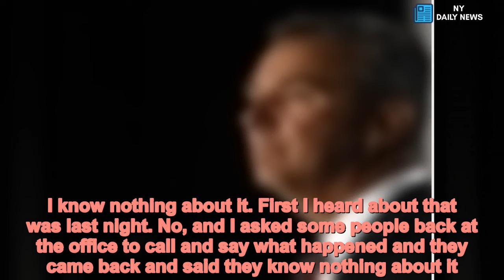Urban Meyer placed on leave in bombshell Ohio State move - Daily News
Ohio State has placed coach Urban Meyer on paid administrative leave while it investigates claims that his wife knew about allegations of domestic violence against an assistant coach years before he was fired last week.  Courtney Smith gave an interview to Stadium and provided text messages to former ESPN reporter Brett McMurphy between her and Shelley Meyer in 2015 and with the wives of other Buckeyes coaches. Courtney Smith also provided threatening texts she said came from her ex-husband, former assistant Zach Smith.  “Shelley said she was going to have to tell Urban,” Courtney Smith told Stadium. “I said: ‘That’s fine, you should tell Urban.'”  Zach Smith was fired last week after an Ohio court granted a domestic violence protective order to Courtney Smith.  Hours after Courtney Smith’s interview was posted online Wednesday, Ohio State said it was conducting an investigation into the allegations and Meyer was being placed on leave. Offensive coordinator Ryan Day will serve as acting head coach for the Buckeyes, expected to be one of the top teams in the nation again this season.  Meyer said he and athletic director Gene Smith agree that being on leave during the inquiry was best for the investigation.   More On:  urban meyer  Coach's ex-wife's abuse texts put Urban Meyer in crosshairs   Urban Meyer: 'All-out investigation' after J.T. Barrett's pregame injury   Urban Meyer raises J.T. Barrett Heisman hype after Ohio State's comeback   Urban Meyer's wife sorry about tweet ripping Kaepernick    “This allows the team to conduct training camp with minimal distraction. I eagerly look forward to the resolution of this matter.” Meyer said.  Meyer is heading into his seventh season at Ohio State, where he is 73-8 with a national title in 2014 and two Big Ten Conference championships. Shelley Meyer is a registered nurse and is employed as an instructor at Ohio State. Both Meyers and his wife could be in violation of Title IX policy on reporting allegations of domestic violence against university employees.  Zach Smith was charged in May with misdemeanor criminal trespass. At the time of the charge, Zach Smith’s attorney said Courtney Smith had accused him of driving to her apartment after she told him they would meet elsewhere so he could drop off their son. Zach Smith pleaded not guilty last month. A hearing has been scheduled for Friday.  Zach Smith was also accused of aggravated battery on his then-pregnant wife in 2009 while he was a graduate assistant on Meyer’s staff at Florida. The charge was dropped because of insufficient evidence. Urban Meyer brought Smith, the grandson of late Buckeyes coach Earle Bruce, to Ohio State in 2012.  Two police reports filed in 2015 in Ohio’s Powell County, after the Smiths separated in June of that year, accused Zach Smith of abuse. Charges were never filed.  At Big Ten media days, Meyer said he knew of the incident in 2009 and that he and Shelley Meyer addressed it with the Smiths. H